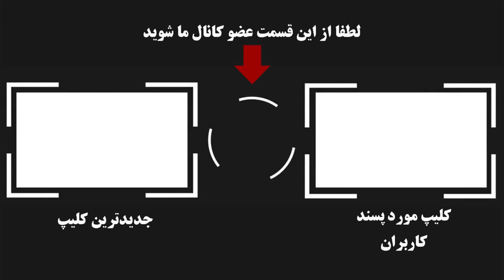ماجرای جنجالی کتک خوردن شقایق دهقان از همسرش وداستان اعتیاد او؟+ بیوگرافی و دلیل طلاق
هنوز زمان زیادی از شایعه اعتیاد شقایق دهقان نمی‌گذرد که شایعه جدیدی پیرامون مهراب قاسم‌خانی و همسرش این روزها در شبکه‌های مجازی خبری، دست به دست می‌چرخد و از تعصب زیاد این فیلمنامه‌نویس به همسر بازیگرش حکایت دارد که اجازه فعالیت در شبکه‌های مجازی را به او نمی‌دهد